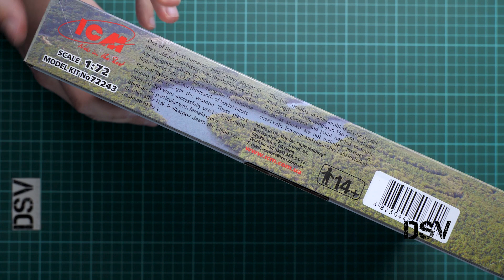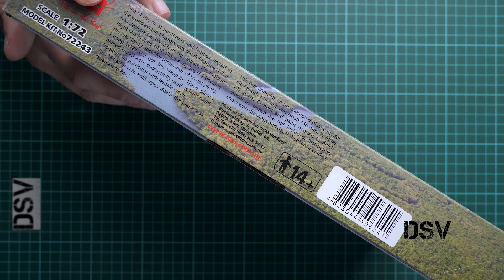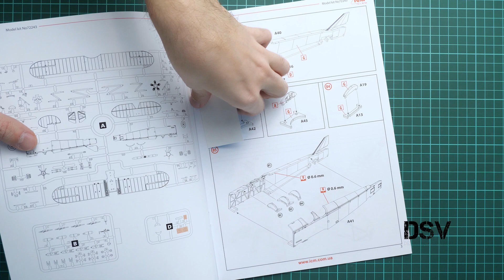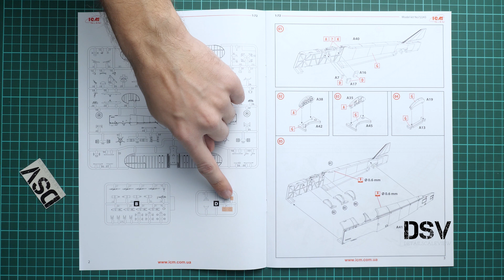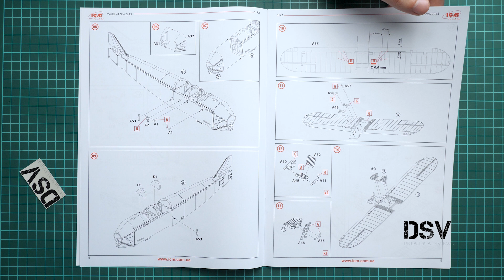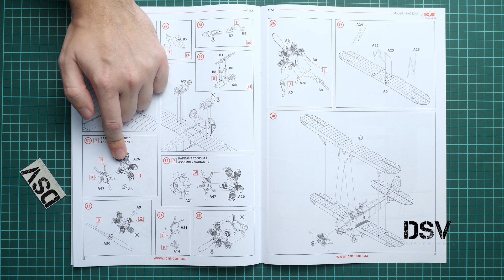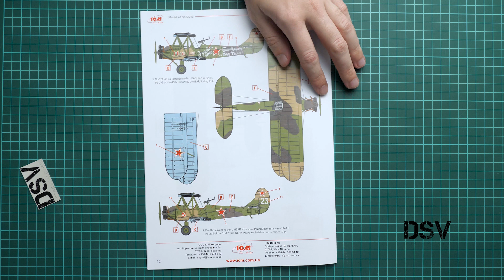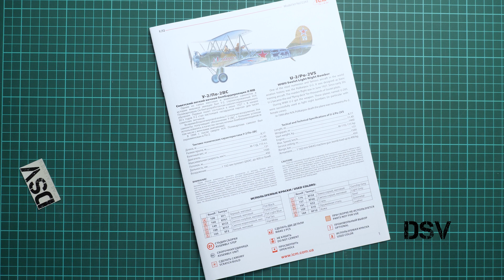ICM 1/72 U-2/Po-2VS (72243) Обзор на Русском / Russian Review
Сегодня мы рассмотрим новинку от компании ICM. Модель отлита в 72-ом масштабе и представляет собой полностью новый пластик.